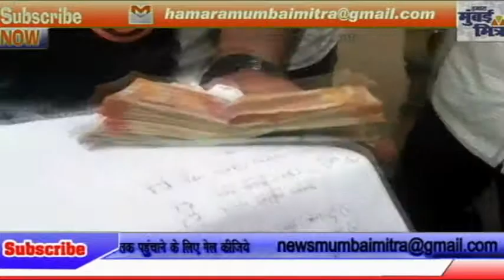नई मुंबई के कामोठे में पैसे और वोटरलिस्ट के साथ पकड़ाए युवक || मामला पुलिस स्टेशन पहुंचा